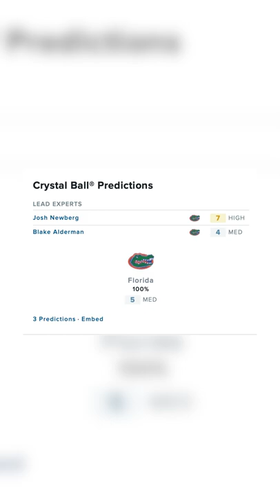2023 So Far #3 Cormani McClain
Thank you to you all for finding my page and watching my videos. Make sure to check me out on tik tok as I try to reach my goal of 50K Followers by September 3rd!